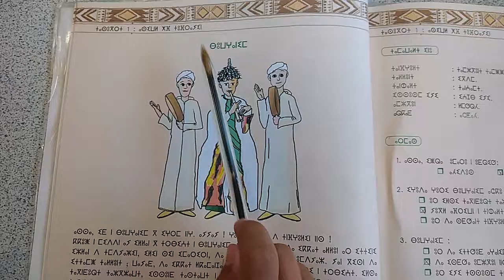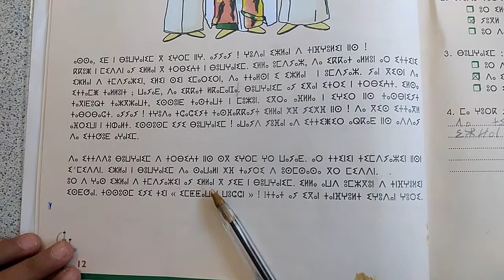youtube video #-781Xs_F6zk